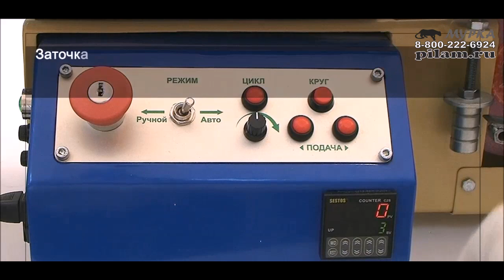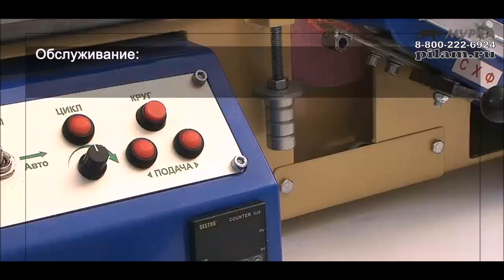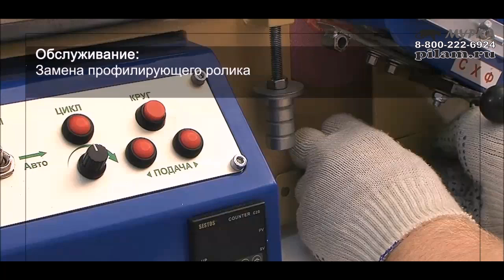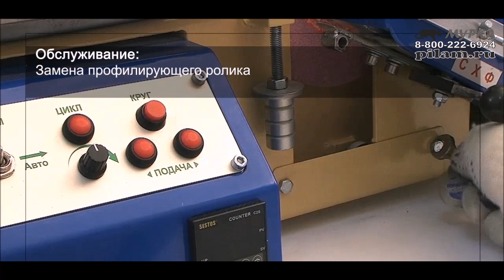Профилирование коньков видео инструкция для заточного станка СЗК3 pilam.ru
Станок СЗК-3 предназначен для заточки коньков в автоматическом режиме. Станок был разработан в тесном сотрудничестве с опытными специалистами, профессионально занимающимися заточкой коньков. Конструкция станка вобрала в себя лучшие черты импортных станков (ProSharp (Швеция) и аналоги), а так же пожелания и предложения опытных заточников по улучшению показателей, которые на станках подобной конструкции в этом нуждались, в частности по повышению надежности, удобства работы и обслуживания. Автоматические станки для заточки коньков используются как для профессиональной подготовки спортсменов, так и в любительской среде. Простые в использовании и надежные в эксплуатации, автоматические станки для заточки коньков нашего производства обеспечивают точную заточку и экономят время. Станок подходит для всех типов хоккейных, фигурных коньков. Конструкция станка обеспечивает равномерный прижим шлифовального диска, стабильное движение каретки, позволяет создавать разные профили лезвия.

Мурка - пилорамы и станки от производителя.

pilam.ru